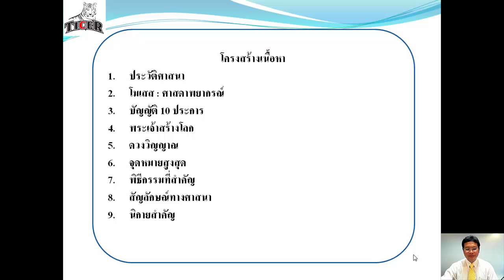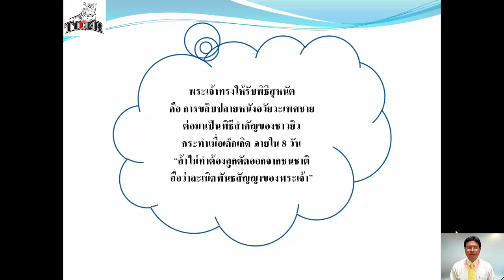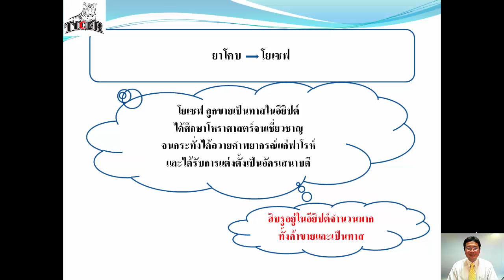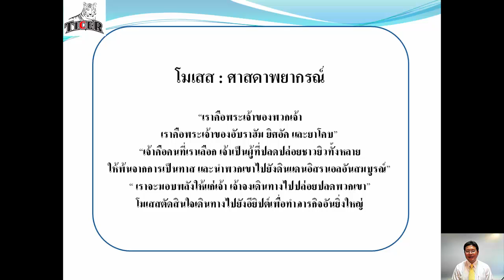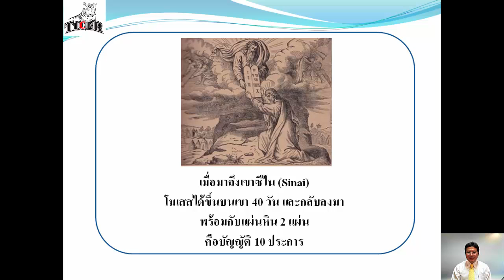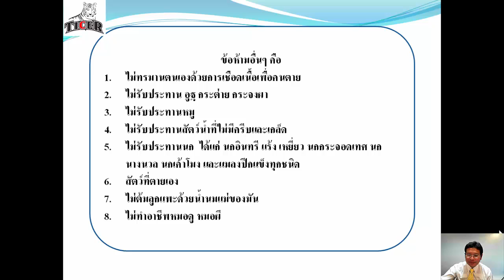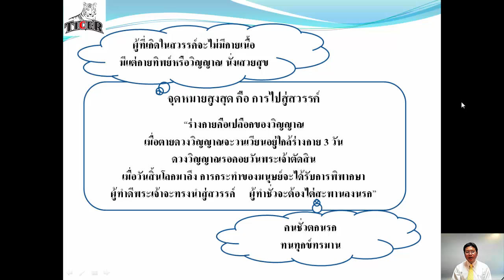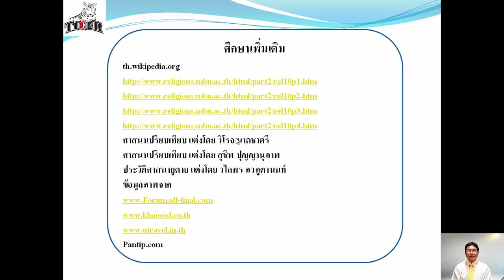วิชา หลักคำสอนทางศาสนา (Religious Doctries) บทที่ 10